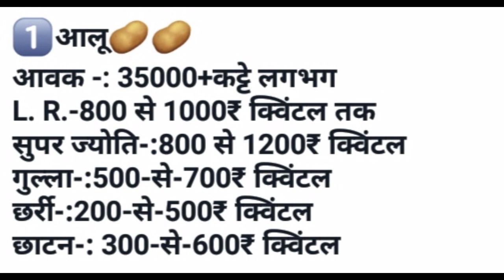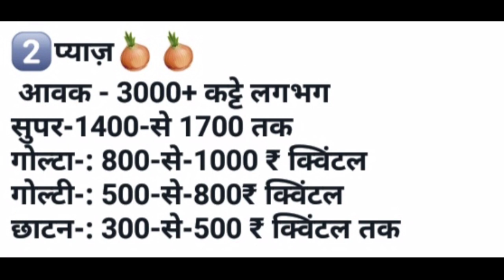उज्जैन मंडी आलू प्याज लहसुन भाव रिपोर्ट |Today Ujjain Mandi Bhav Reports